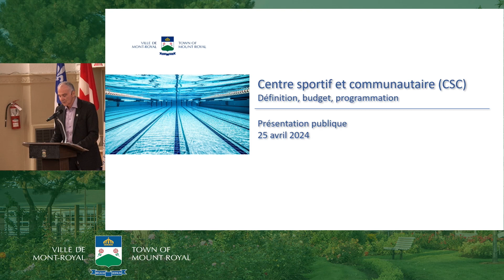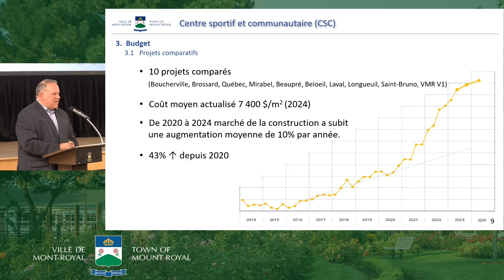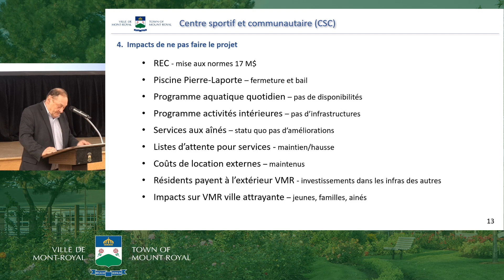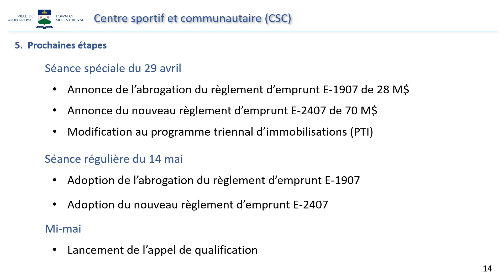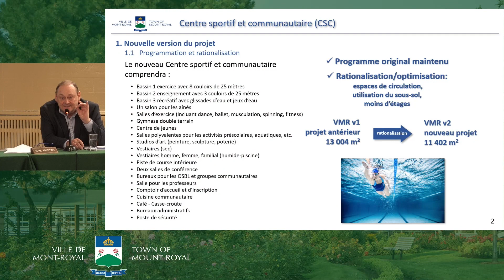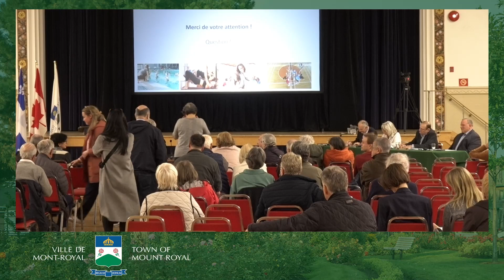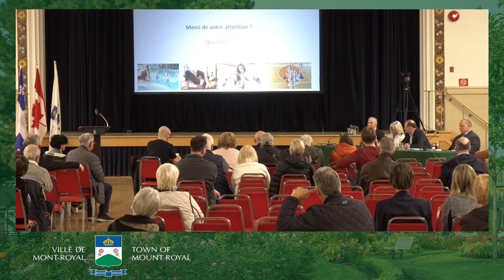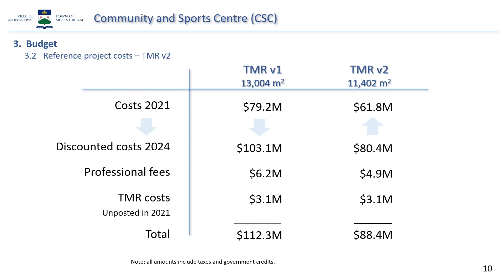Présentation du centre sportif et communautaire / Community and Sports Centre Presentation (CSC)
Présentation publique du centre sportif et communautaire / Public Presentation - Community and Sports Centre (CSC)